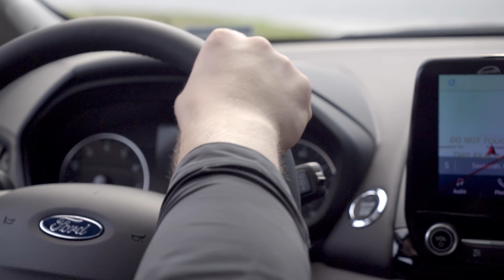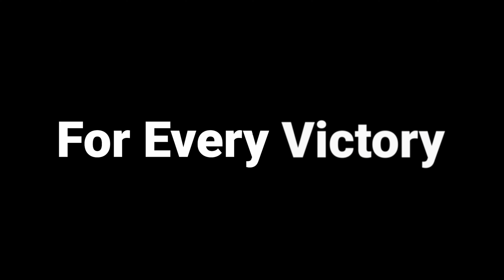There's A Ford For Every Victory!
Drivers, START YOUR ENGINES!